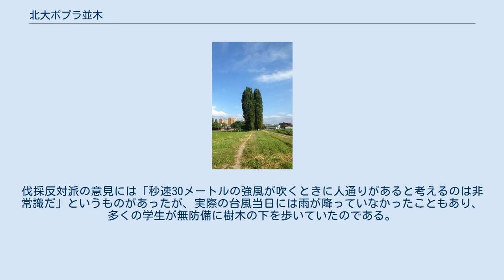北大ポプラ並木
ポプラ並木（2015年5月） 北大ポプラ並木（ほくだいポプラなみき）は、北海道大学札幌キャンパスにあるポプラの並木道。
 北大第一農場から望むポプラ並木（2014年） 北海道大学のシンボルであり、観光地として有名なポプラ並木。
日本政府観光局の訪日外国人向けサイトでは、札幌市時計台、北海道庁旧本庁舎と並ぶ札幌市の観光名所として紹介されている。
 理学部の裏手から第1農場へと続いている。
さっぽろ・ふるさと文化百選のNo.088、ならびに北区歴史と文化の八十八選のうち、「1.文学と学問の道〈鉄西・幌北コース〉」に属する「15.北大ポプラ並木」として選定されている。
 元となったのは、北大の前身である札幌農学校の第2代校長・森源三の息子、森廣が1903年（明治36年）にアメリカから持ち帰った数本の並木である。
これを南鷹次郎教授が農道のアカシア並木に続くように植えて育てた。
1911年（明治44年）、新渡戸稲造に同行してアメリカにわたった南は、農場の風除けにするために多くのポプラを購入して持ち帰った。
翌1912年（明治45年）、これを上田半二郎助手や林学科の学生たちが森のポプラに加えて植え、並木が出来上がった。
 1954年（昭和29年）、洞爺丸台風によって数本のポプラが倒れた。
1959年（昭和34年）の台風による被害はそれ以上に甚大で、10本以上が倒木となり、大学内では伐採論が唱えられるようになった。
だが、小学3年生女子からの「切らないで」という手紙を受け取った町村金五北海道知事の働きかけにより、新たな苗木が植えられ、以前にも増して立派なポプラ並木となった。
しかしその後、倒木の危険があるという理由で立ち入りが禁止されるようになった。
 在りし日のポプラ並木（2004年5月） 2004年（平成16年）9月8日、札幌を襲った台風18号によって北大キャンパスの木々は壊滅的な状態に陥った。
約50本のポプラ並木のうち、残ったのは立て直した2本を含めて32本だった。
旭川市の製材所に運び込まれたポプラ倒木のうち、良質の板が取れた1本を使ってチェンバロが作られた。
並木が抜けた箇所には若木が植えられ、また路上にウッドチップを敷く整備がなされることで、一部の立ち入り規制が解かれ散策が可能になった。
 この他、過去には札幌テレビ放送のクロージング映像に使われたこともあった。
 花木園 クロユリの群生 ポプラ並木に隣接する植物庭園。
並木が立ち入り禁止だった頃は、この庭園から柵越しに鑑賞する方式がとられていた。
 入り口近くには新渡戸稲造の胸像が据えられている。
 かつて北大構内に数多く見られたが、開発によって消失したクロユリの群生を再現しようという試みが花木園でなされており、約700個の球根が植えられている。
 平成ポプラ並木 既存のポプラ並木の老朽化に伴い、2000年（平成12年）10月、北大創基125周年記念事業の一環として植樹された新しいポプラ並木。
若木は旧ポプラを挿し木によって増やしたクローンである。
所在地は旧ポプラ並木から農場を隔てて500メートルほど北であり、手稲山を望むように東から西へ延びている。
 ポプラの切り株 かつては北大キャンパスのメインストリート沿い、中央食堂の前にもポプラが植えられていたが、すでに伐採されて切り株だけが残されている。
 2001年（平成13年）1月、樹木医の検査によって、倒れるおそれから伐採すべき「危険木」やその可能性がある「要注意木」が洗い出され、大学の広報に掲載された。
それに対し、適切な処置を行えば伐採を避けられるのではないかという異論が唱えられ、堀淳一を代表とする「北大キャンパスの樹木を考える市民の会」が結成された。
会の活動の結果、伐採予定だったハルニレ4本の延命は決まったものの、「危険木」10本、「要注意木」2本と診断されていた中央通沿いのポプラの伐採は覆らなかった。
理由の一つは、秒速32メートルの風が吹けばハルニレは耐えられるもののポプラは倒れるという、工学部での風洞実験の結果だった。
「市民の会」は決定に対して強硬に反対することはせず、代わりにポプラ材を用いた記念品を作ってはどうかと提案したが、「これらの木材は国家財産だから市民に配布はできない」と却下された。
 伐採から2年後、平成16年台風第18号の被害を見た人々からは、「やはり切っておいてよかった」という声が上がった。
伐採反対派の意見には「秒速30メートルの強風が吹くときに人通りがあると考えるの...